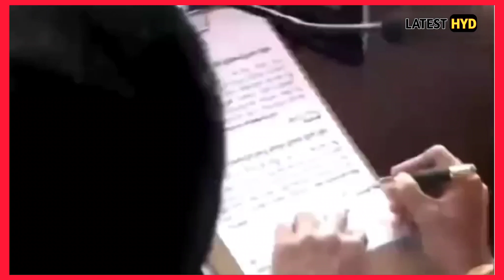Revanth Reddy taken oath office as Chief Minister of Telangana.